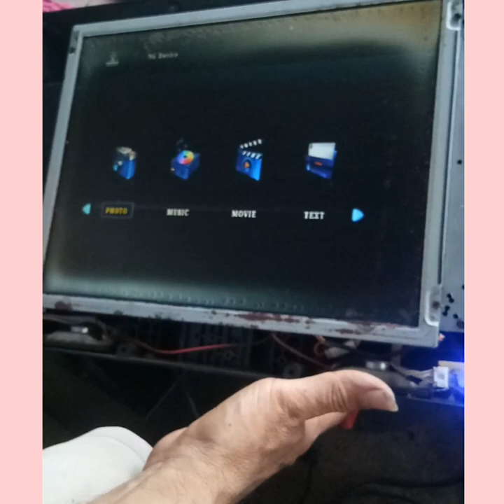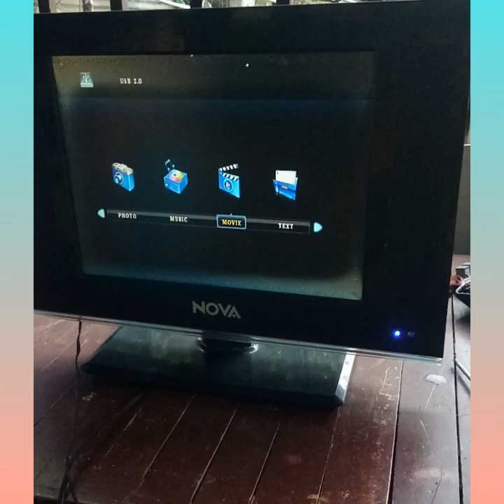HIOW TO CONVERT POWER SUPPLY TO 12VOLT ADAPTOR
learning converting power supply to 12volt adaptor